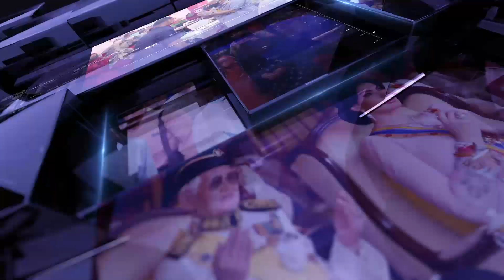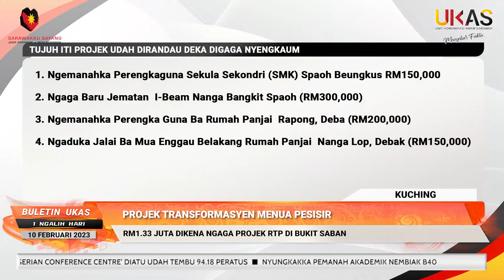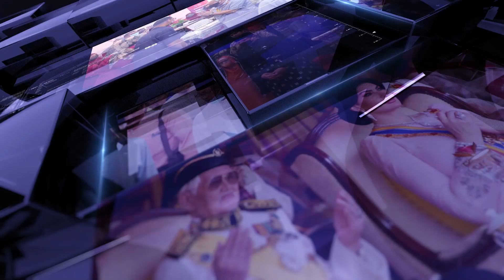BuletinUKAS IBAN EDISI NGALIH HARI 10 FEBRUARI 2023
Berita Iban begulai enggau Donny Lang.

1.Sarawak Besedia Nyadi Tuai Rumah SUKMA 2024
2.Insentif Khas Meransang Atlit Lumba
3.RM1.33 Juta Projek RTP Digaga Ba Bukit Saban Taun 2023
4.Bajet 2023: Sabah Enggau Sarawak Dipelabaka Nerima Agih Manah Agi
5.‘Serian Conference Centre' Diatu Udah Tembu 94.18 Peratus
6.Nyungkakka Pemanah Akademik Nembiak B40